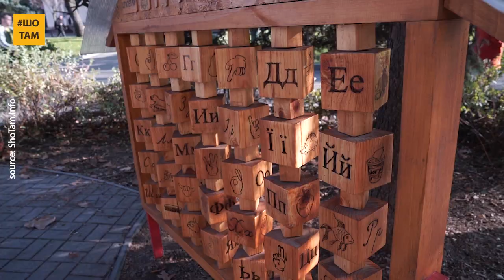Вова представив Україну з трибуни ООН